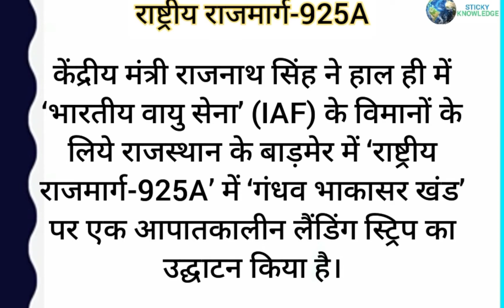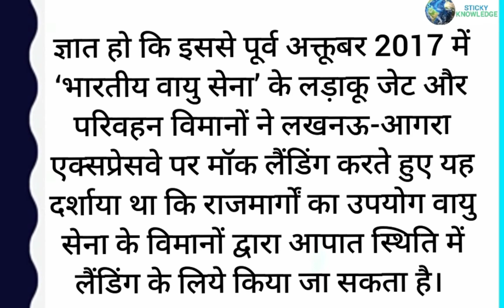राष्ट्रीय राजमार्ग-925A’ पर आपातकालीन लैंडिंग स्ट्रिप